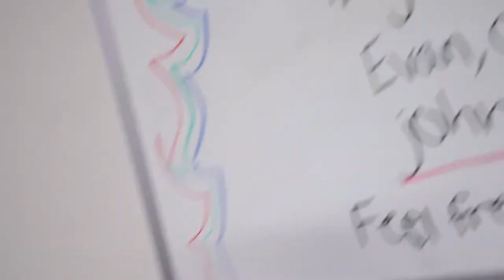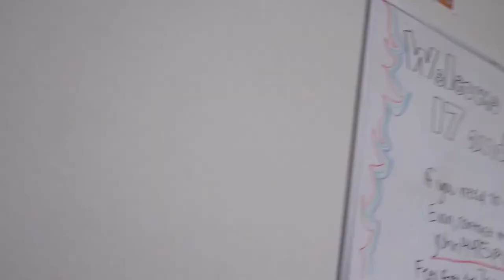Day In My Life: College edition | University of Wisconsin-Milwaukee (UWM)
I did a college day my life, I go to the University of Wisconsin Milwaukee and I wanted to show you guys around so I did a day in my life.

all media: Jasonverified